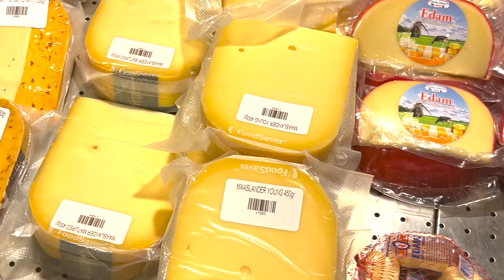Trolley Train Tour & Pirate Show in Philipsburg, Sint Maarten, Caribbean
All Aboard the Tschu-Tschu Train! Hop on The Trolley Train and set out through Philipsburg.

First stopping at the Old Amsterdam Cheese Venue for a tasting of fine cheeses before continuing on your sightseeing journey 🧀

Ride around Philipsburg, learning about its natural, cultural, and historic landmarks on your sightseeing adventure through town.

Next, you will be treated to a tasting of homemade pirate rum from the barrel on the recreated pirate ship's upper deck, after watching an exciting and entertaining Pirate FX show, told with dramatics and amazing special effects! 🏴‍☠️